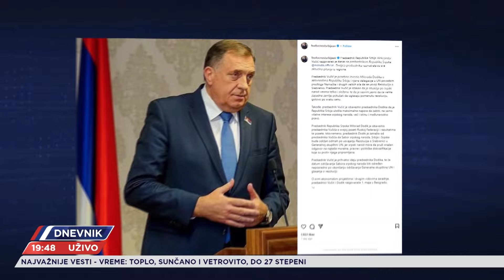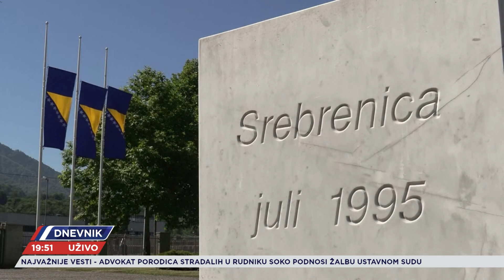Sinhronizovana protestna vožnja taksista u Beogradu i Banja Luci zbog rezolucije o Srebrenici